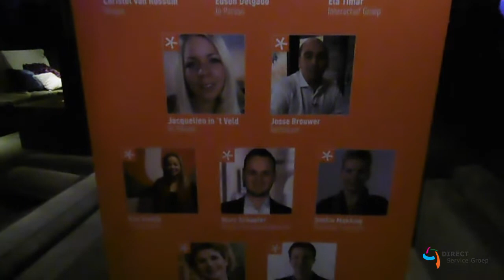VLOG #8 | Intercedent van het jaar | DIRECT Service Groep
Marjan Verrijzer, bedrijfsdirecteur van DIRECT Payrolling, was afgevaardigd als jurylid voor de verkiezing 'Intercedent van het jaar 2017'. DIRECT Payrolling was hoofdsponsor van dit event en Adinda neemt jullie in deze vlog mee tijdens de verkiezingen!